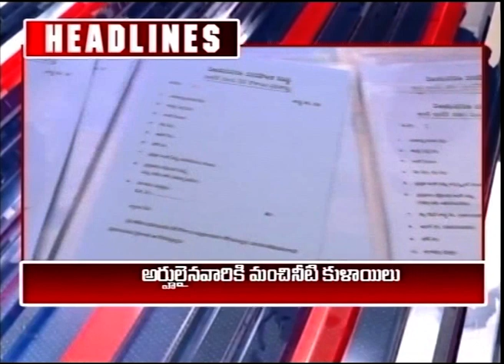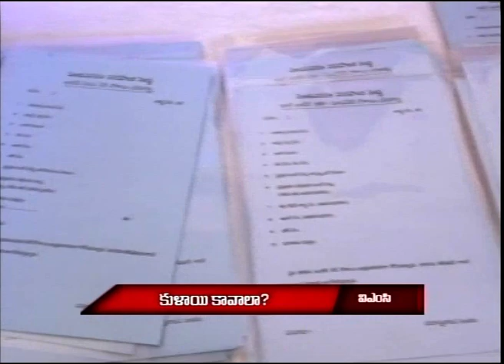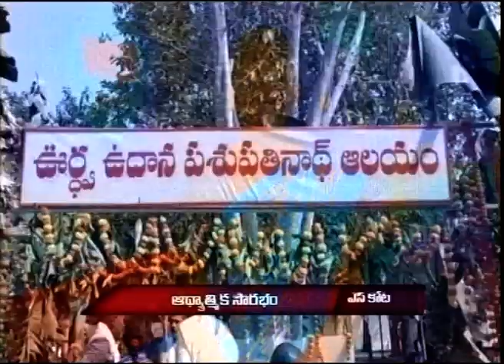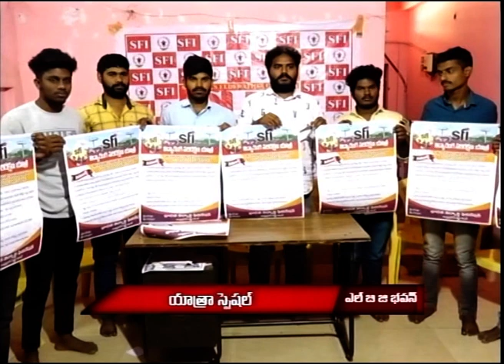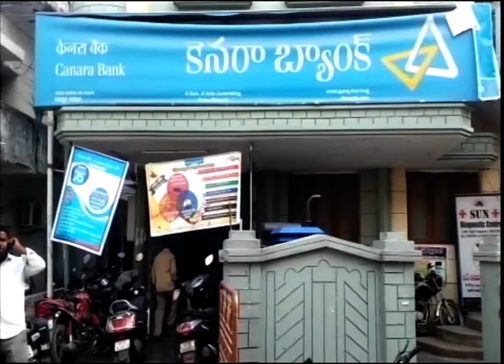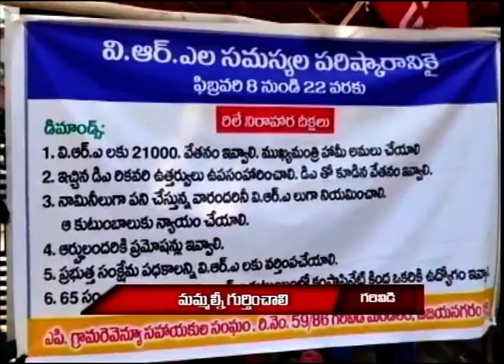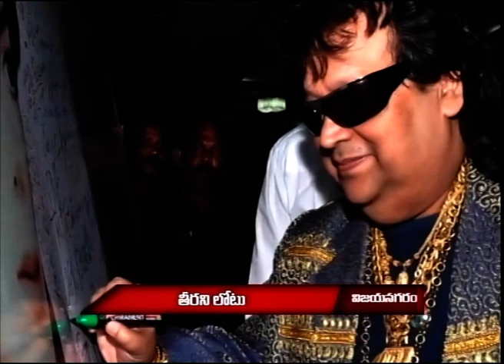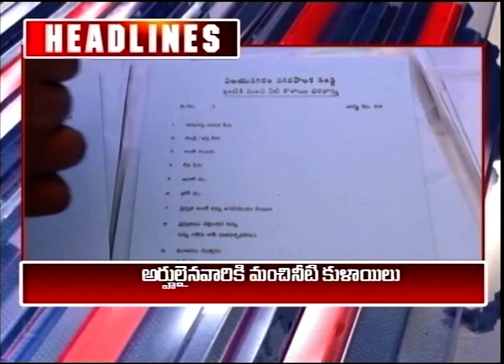| VAJI NEWS VZM16-2-22